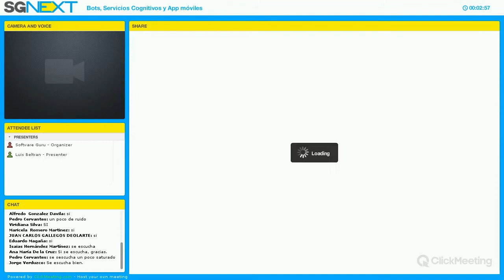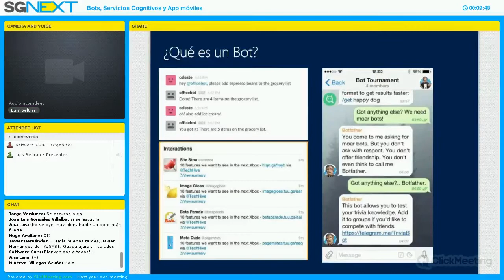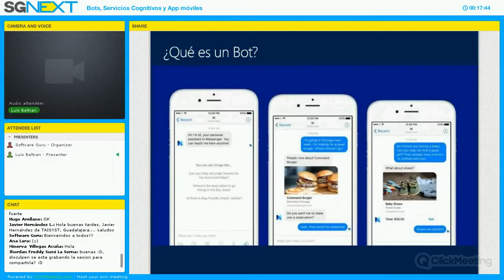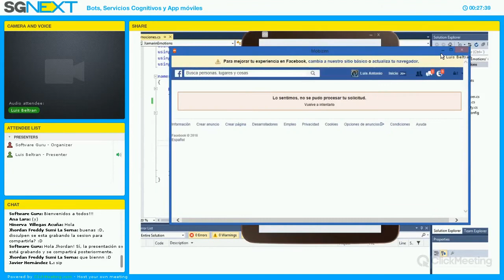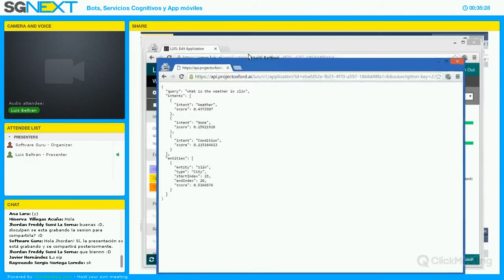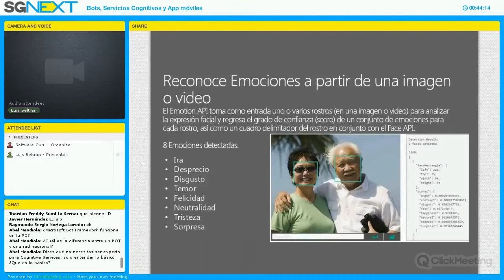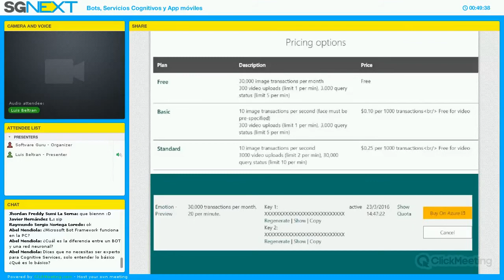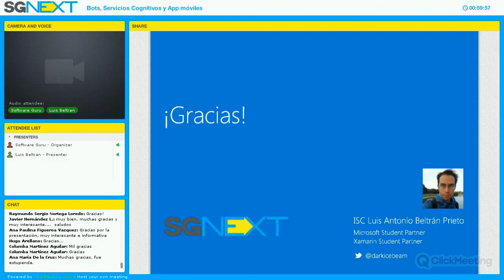Camino a SG Next "Bots, Servicios Cognitivos y App móviles"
Los servicios cognitivos, tales como visión de computadora, emociones, reconocimiento de voz y lenguaje natural, entre otros permiten añadir inteligencia artificial a tus aplicaciones.